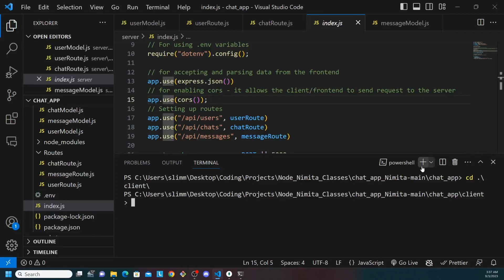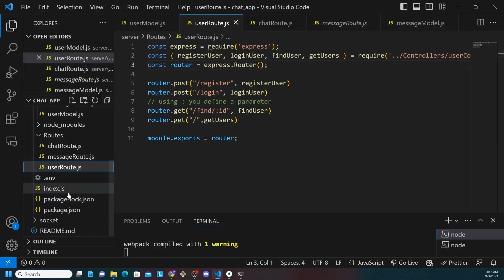chat app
if you need a web developer hit me up
wbailey.us